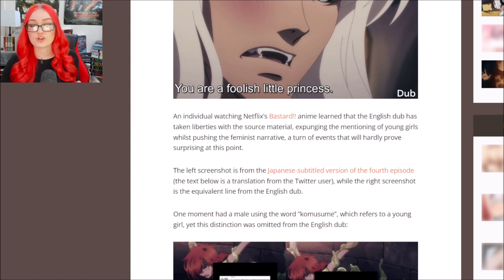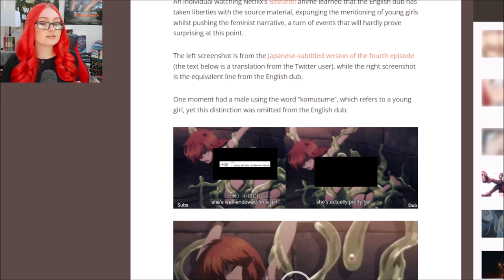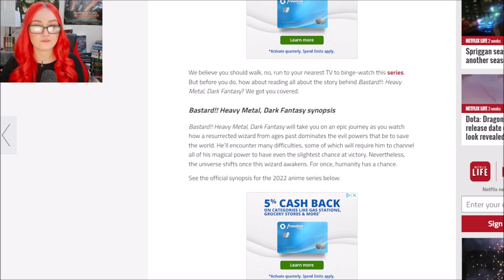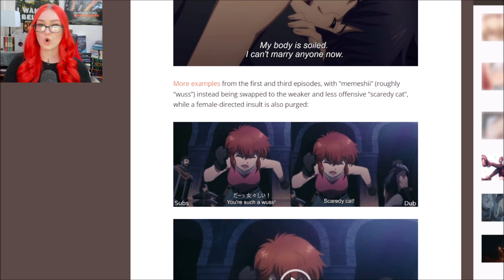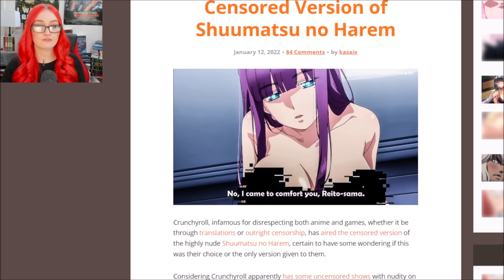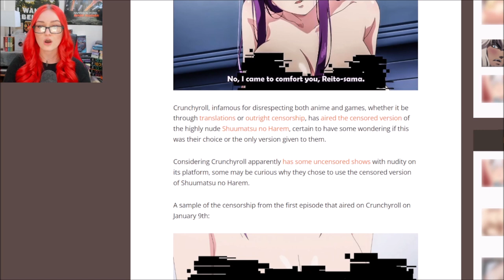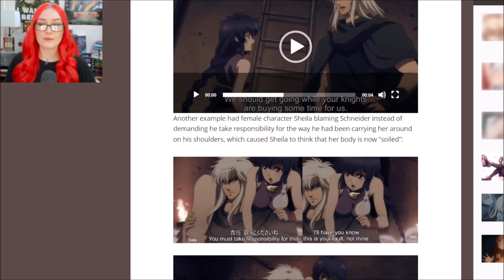Netflix BASTARD!! English Dub CENSORED | Gendered Terms & Insults Edited Out